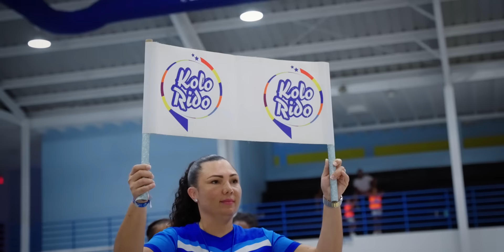Aftermovie || Gymnastic Nationals Aruba (FGA)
𝐀𝐟𝐭𝐞𝐫𝐦𝐨𝐯𝐢𝐞 𝐅𝐆𝐀 𝐍𝐚𝐭𝐢𝐨𝐧𝐚𝐥 𝐆𝐲𝐦𝐧𝐚𝐬𝐭𝐢𝐜 𝐂𝐨𝐦𝐩𝐞𝐭𝐢𝐭𝐢𝐨𝐧 𝟐𝟎𝟐𝟒 (Aruba )
Povi-Tree does allot of after movies and productions but this event truly inspires us all and had to be shared.

The 2nd Edition of the National Artistic Gymnastics Competition, organized by the Federación Gymnastico Arubano, was nothing short of spectacular.
Held with the participation of over 125 athletes, the event showcased exceptional talent and skill, captivating audiences from start to finish. The Federación Gymnastico Arubano's dedication to promoting and supporting gymnastics was evident, making this year's competition an unforgettable experience for all involved.
The competition was a resounding success, leaving everyone eagerly anticipating the 3rd Edition in 2025, which promises to surpass all expectations.